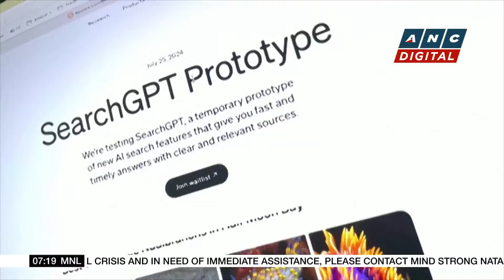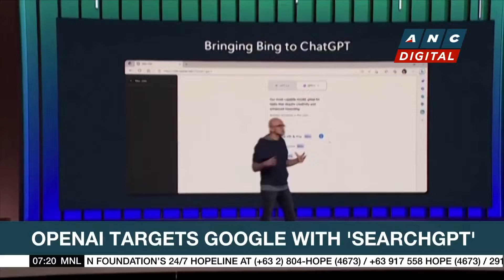Israel's Security Cabinet authorizes gov't to respond to Hezbollah strike in Golan Heights | ANC